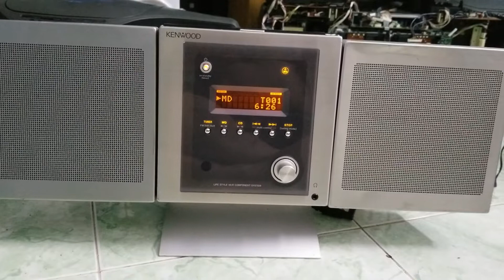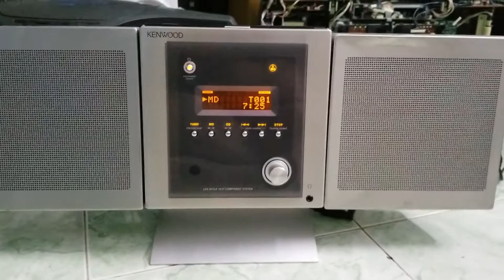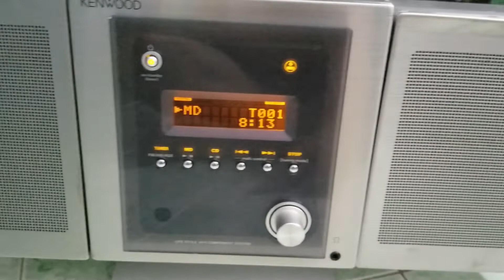Kenwood LS-LCA7 cd md aux 📲 0907407025